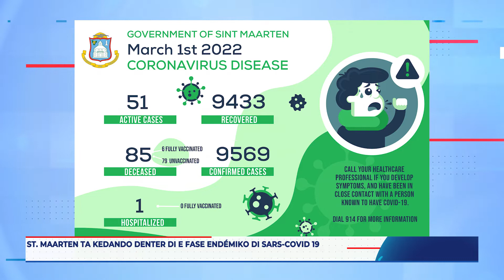Minister di Salubridat Publiko i Labor a anunsia e sifranan di Covid i bakunashon na St. Maarten.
Durante Rueda di prensa di Minister di Salubridat Publiko i Labor Omar Otley a anunsia e sifranan di Covid i bakunashon na St. Maarten.